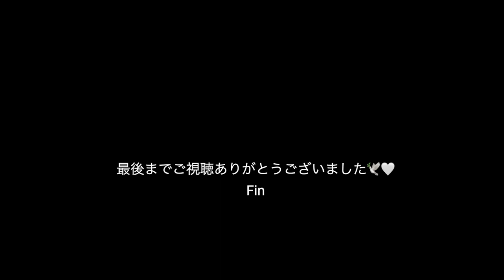【冬DHOLIC👗】最高🤎だけど今回は返却アイテムも😔可愛いマーメイドスカート🕊✨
mari:148cm

価格は表記しているのが最近確認した価格です。
かなり変動するのでご参考までに🌸

お買い物の参考になれましたら幸いです🙂

▪︎ふたり暮らし(🧒🏻31 ｜👦🏻32)
▪︎洋服購入品レビュー　(zara . プチプラ . 韓国)
▪︎プライベートネイルサロンについて
▪︎その他購入品紹介
等　UPしていきますので

𓄂家具や雑貨は楽天roomに載せています
よかったら経由購入していただけると
嬉しいです。(より良い商品購入&ご紹介させていただきます)